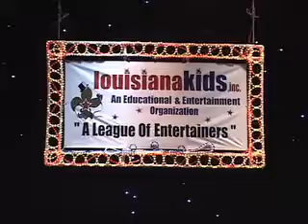Alyssa Pritchett Free To Be Me .mov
Alyssa Pritchard singing "Free To Be Me" 2012